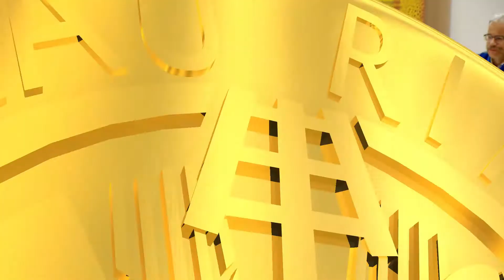DAS BRAURING QUALITÄTSSIEGEL / Imagefilm 2019 / Bundesweite Fassung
Das seit der Gründung der Kooperation eingesetzte Brauring Qualitätssiegel ist die einzige Qualitätsauszeichnung der Bierbranche, die nur von mittelständischen Privatbrauereien verwendet wird.
Der Markt von heute verlangt entschlossenes Handeln, die Distanzierung von Massen- und Billigbieren.
Das Brauring Qualitätssiegel garantiert geprüfte Qualität. Nur die Brauereien, die sich zu den geforderten Werten bekennen, können diese Auszeichnung erhalten.
Es muss eine Brauerei in Privatbesitz, ohne Beteiligung von Groß- oder Konzernbrauereien sein. Sie muss in ihrer Region leben und arbeiten, und sie muss für privat gebraute Bierspezialitäten stehen, deren Qualität regelmäßig von unabhängigen Instituten überwacht und geprüft wird.

Die klare Organisationsform der Kooperation, die gemeinsamen Ziele und ehrliches Engagement, verbunden mit vorausschauenden, marktorientierten Konzepten, sind eine Grundlage für den Erfolg der Privatbrauereien im Brauring.

Was bedeutet das Qualitätssiegel?

Die ausgezeichneten Brauereien bekennen sich zu den drei Grundsätzen
Privat
Wir sind eine Privatbrauerei und brauen unsere Biere seit Generationen gemäß dem deutschen Reinheitsgebot – Tradition die verpflichtet
Regional
Wir lieben unsere Region in der wir leben und arbeiten – mit und für Menschen, die unsere Werte teilen.
Ausgezeichnet
Wir sind stolz auf unsere Biere, die nach strenger Prüfung durch unabhängige Institute das begehrte Brau Ring Qualitätssiegel tragen dürfen – für Ihren Genuss